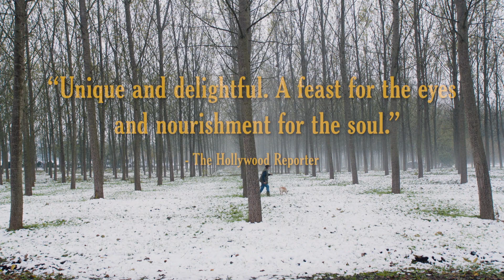The Truffle Hunters Trailer #1 | TopCine Movie TV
The Truffle Hunters follows a handful of men, seventy to eighty years young, in Piedmont, Italy, on the search for the elusive Alba truffle. They’re guided by a secret culture passed down through generations, as well as by the noses of their cherished and expertly trained dogs. The documentary subtly explores the devastating effects of climate change and deforestation on an age-old tradition through a visually stunning narrative that celebrates life and exalts the human spirit